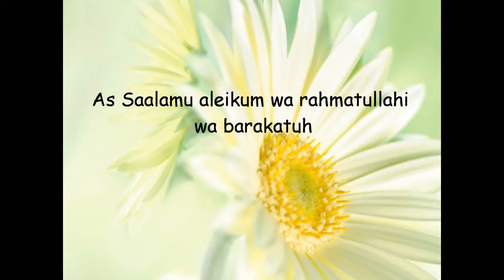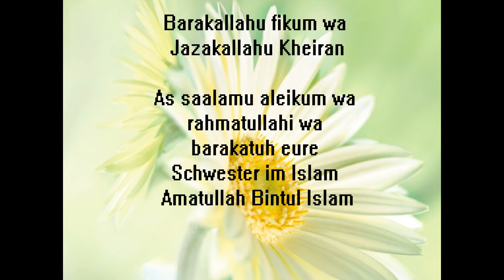Die grösste Islamische Buchhandlung für Arabische Buecher